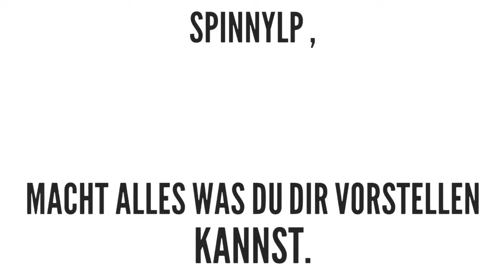Spinny liebt Energy ^~^